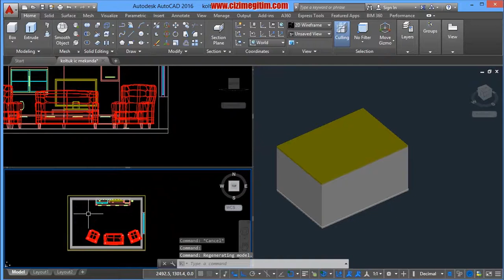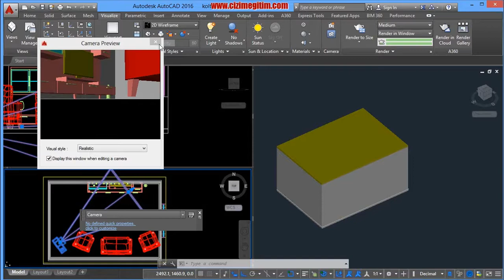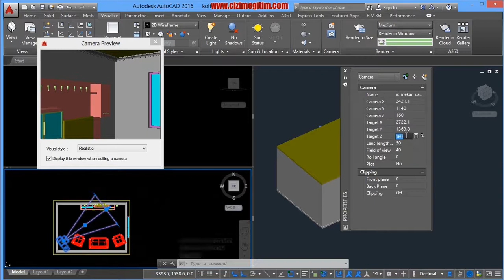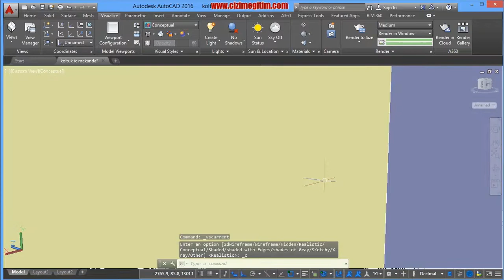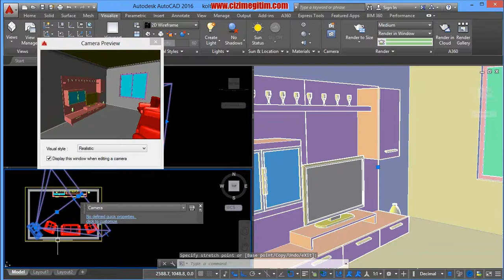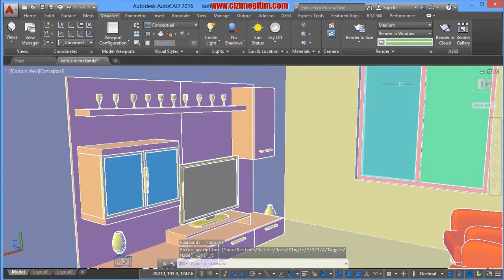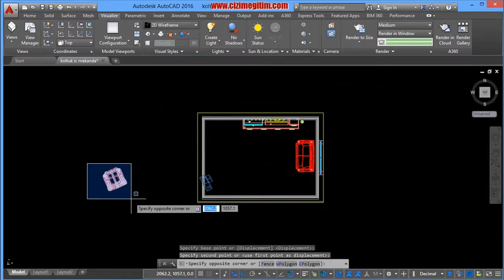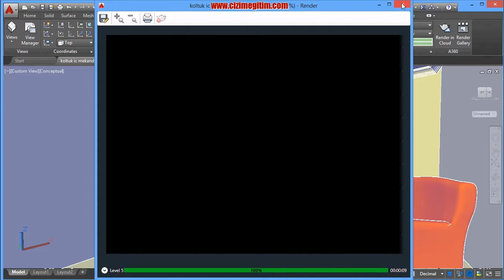AutoCAD Render ve Görselleştirme-30.bölüm-3.ders iç mekan render (kamera ekleme)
3.ders iç mekan render (kamera ekleme)